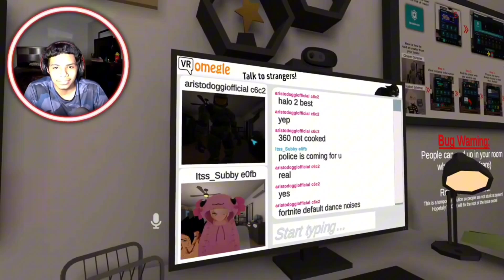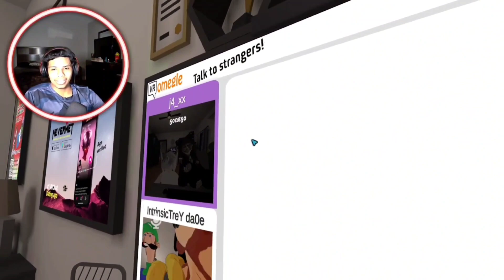VRchat but OMEGLE (nothing has changed)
We played vrchat version of Omegle and it seems like nothing changed. Hope everyone enjoys and thanks for stopping by it really means a lot.

"Embark on a virtual adventure like never before in this mind-bending VRChat experience! Explore surreal worlds, encounter eccentric avatars, and immerse yourself in the unexpected. From hilarious encounters to awe-inspiring landscapes, this video promises a rollercoaster ride through the limitless possibilities of VRChat – a journey you won't want to miss!"